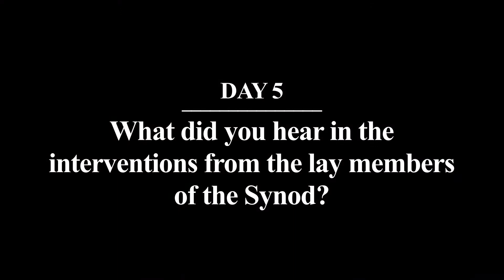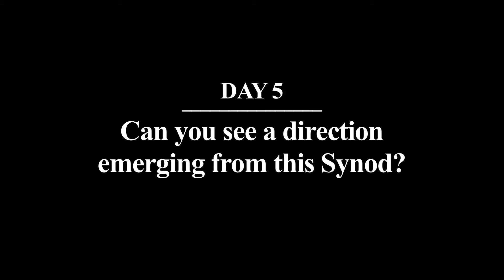(ENG) Interview with +Joseph Kurtz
Day 5: From inside the 2014 Synod of Bishops on the Family, Salt and Light spoke to Archbishop Joseph Kurtz of Louisville, USA